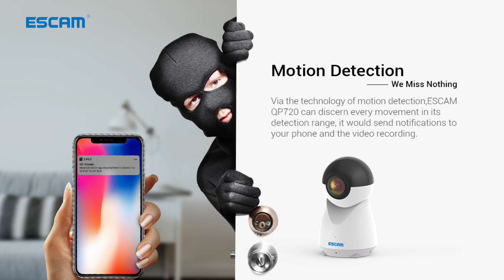ESCAM QP720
ESCAM 720 Degree Panoramic WIFI IP Camera